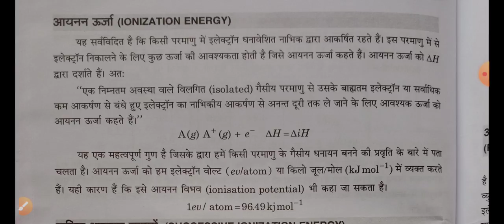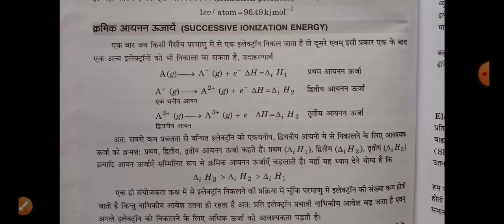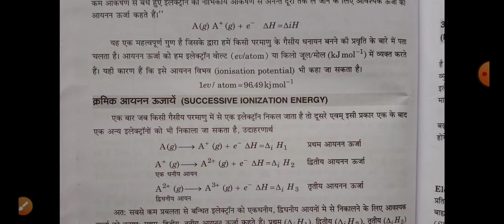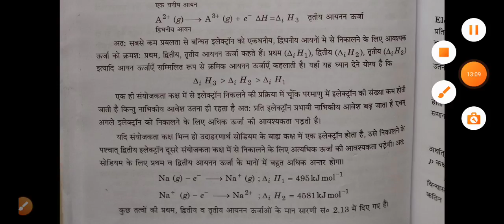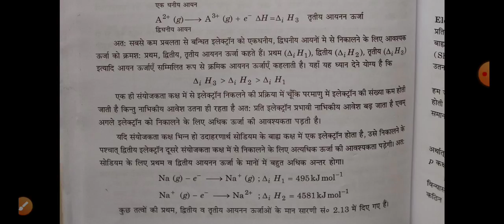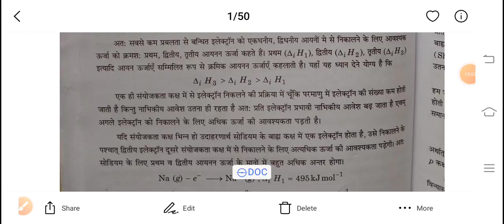Ionisation Energy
BSc-II Inorganic Chemistry Chapter-2